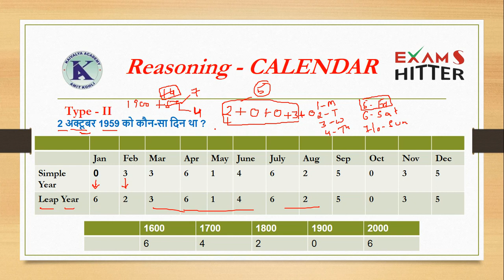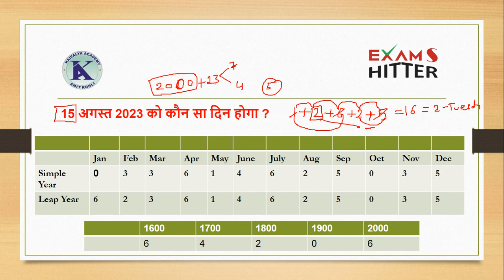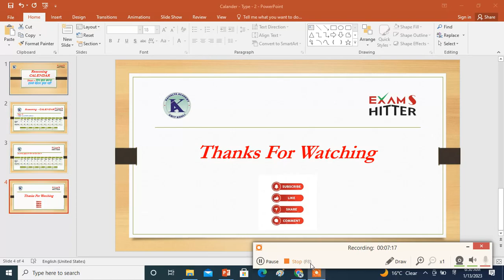Reasoning - Calendar Trick दिन ज्ञात करना || बड़ी ही बेहतरीन Trick Calendar - How to find the Day ?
इससे बेहतर कुछ नहीं ||